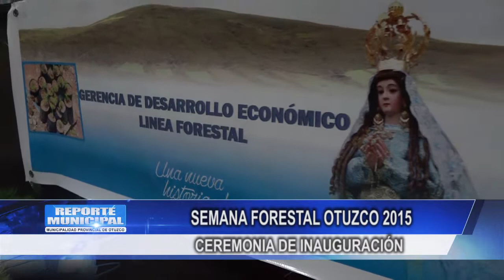SEMANA FORESTAL M.P.O.